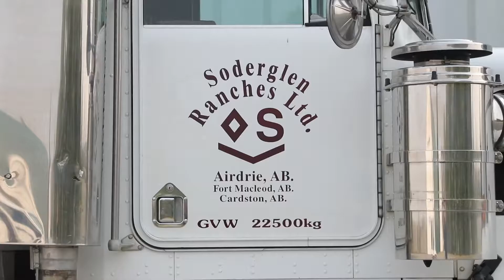Soderglen Guarantee System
Jared Sherman talks about Soderglen Ranches guarantee program.

At Soderglen, we believe our guarantee program is the best in the business.